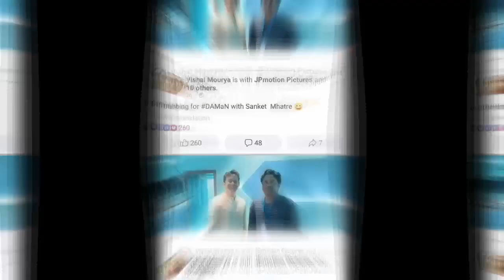Daman Hindi Dubbing Biggest Update | Daman Hindi Release Date | Daman Hindi Trailer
Daman hindi dubbing update
daman hindi release date
daman hindi trailer
daman odia film bubusan
daman movie
daman trailer
daman
Sanket mhatre dubbing daman